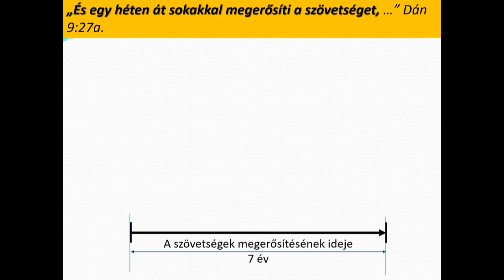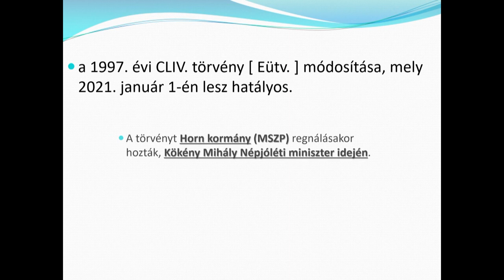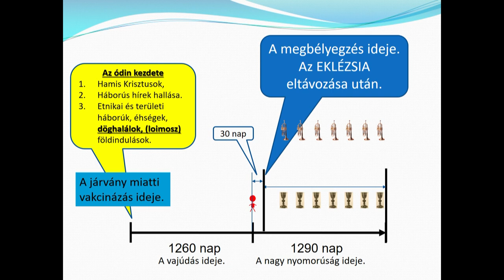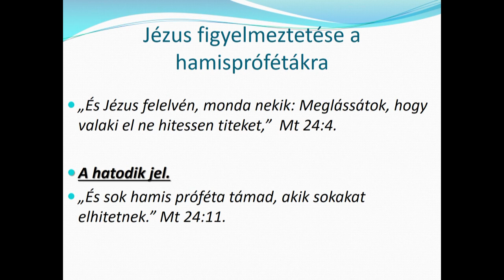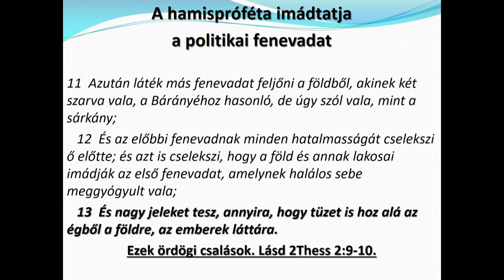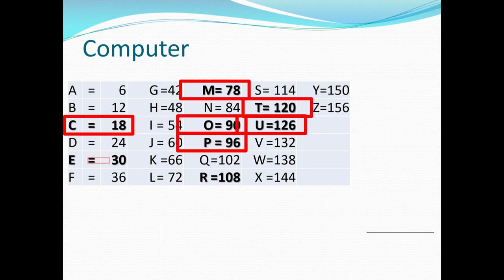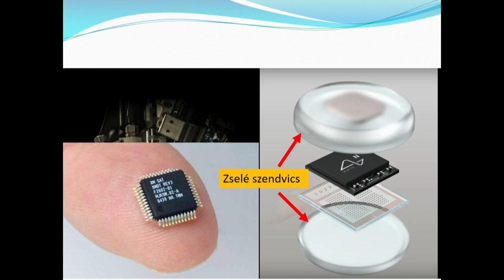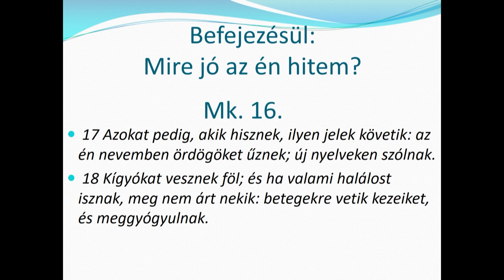A fenevad bélyege - Berkes Sándor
Leírás: Sokasodnak az égi jelek, és a föld is vajúdik az őt terhelő embertömeg alatt. Az emberiség bele vájta körmeit az embertársa húsába, a földnek növényzetébe, és az élővilág diverzitásának a veszélyeztetője lett. Meddig mehet ez büntetlenül? Miért történnek ezek?

Mi lehet a fenevad bélyege? Mit nevez bélyegnek a Biblia eredeti szövege? Mivé akarja formálni Sátán az embert? Lelketlen gépekké, kiborgokká válik az emberiség, vagy véget vet Isten Sátán törekvéseinek, és lezárja az emberiség ezen korszakát?  Ezekre a kérdésekre kerestem választ a Bibliában.